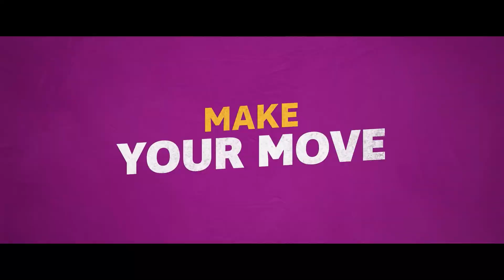Feel the Beat "Official Trailer"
After failing to find success on Broadway, April (Sofia Carson) returns to her small hometown and reluctantly is recruited to train a misfit group of young dancers for a big competition.

After blowing a Broadway audition, a self-centered dancer reluctantly returns home and agrees to coach a squad of young misfits for a big competition.